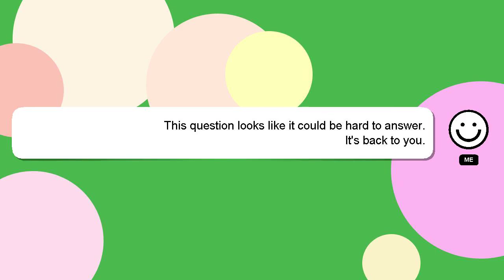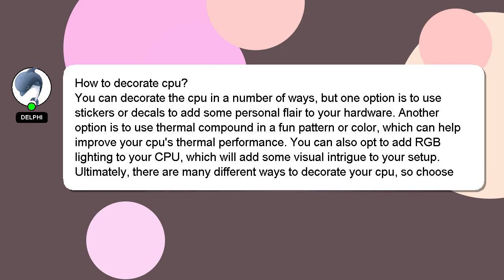How to decorate cpu?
Allow me to introduce myself briefly, Welcome, I'm Delphi. I can be of service in providing you with answers to your inquiries. - How to decorate cpu?

I am available to answer your more detailed queries via comments or chat. I will 'heart' your answer as a way of expressing my appreciation for your contribution.

*2 What we are experimenting :*